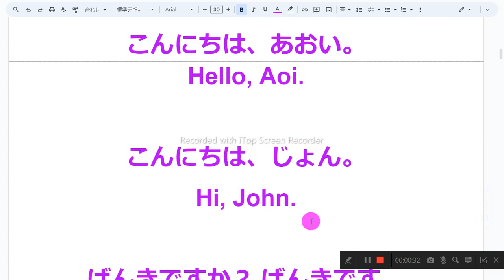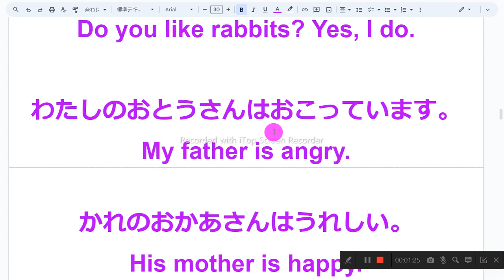GTEC Junior1 れんしゅう おんどく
1　同じものを繰り返し音読しない
2　読めないところは、読まなくてもよい
3　発音に注意を払わない
4　声の大きさ、速さは自由
5　ほかの人の迷惑になりそうなときは、声を出さず、頭の中で音読する
6　音読の内容は何でもよい
7　音読をしたくないときはやらない
8　音読の順番に決まりはない

おはよう、たろう。
Good morning, Taro.

おはよう、いけだせんせい。
Good morning, Ms. Ikeda.

おやすみ、さむ。
Good night, Sam.

おやすみ、おとうさん。
Good night, Dad.

こんにちは、あおい。
Hello, Aoi.

こんにちは、じょん。
Hi, John.

げんきですか？ げんきです。
How are you? I'm fine.

ありがとう。

どあをしめてください。 はい。
Close the door, please. OK.

のどがかわいていますか？ いいえ。
Are you thirsty? No.

なにがほしいですか？ あいすくりーむがほしいです。
What do you want? I want ice cream.

てんきはどうですか？ あめです。
How is the weather? It's rainy.

うさぎがすきですか？ はい、すきです。
Do you like rabbits? Yes, I do.

わたしのおとうさんはおこっています。
My father is angry.

かれのおかあさんはうれしい。
His mother is happy.

かのじょのおとうとはかなしい。
Her brother is sad.

ねこははこのなかでねています。
The cat is sleeping in the box.